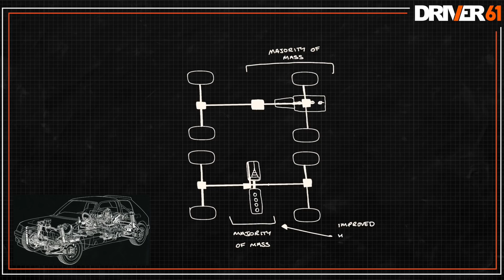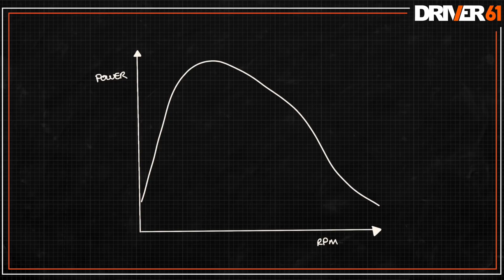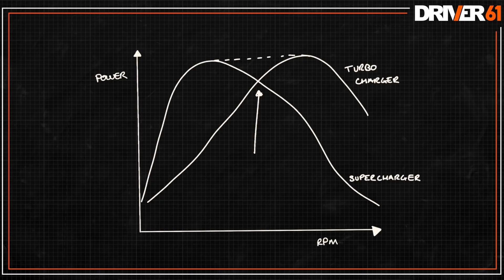Group B: When Rallying Got TOO FAST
The Audi Quattro, Lancia 037 and the Peugeot 205 T16 - some of the most iconic names in rallying. Cars that pushed the limits of what was possible in a way that we haven’t seen since. It was called Group B and is still held as the Golden Era of Rallying.

Group B was a class where manufacturers were allowed to go all out, with almost unlimited power, crazy aerodynamics and new exotic materials. It brought about new technologies like 4WD, Semi-Automatic Gearboxes and clever turbocharging systems.

However, it was only for the bravest of drivers. The hugely powerful cars needed a lot of manhandling to thread them through the tight-twisty stages, away from huge drops and dodging a sea of spectators.

Thanks to the following channels, go check them out!

➤A special thanks to Marvdogger2 His channel is full of brilliant content on Group B - check it out!

Rallying went wild in the 80s. The FIA wanted to attract more manufacturers and so created a class that would give the designers pretty much free reign, no power limits, no regulations on boost, and whatever exotic materials you liked.

Rally cars over the years have been largely based on road cars, with rules tightening and loosening on how close the relationship has to be, between the stock car, and the ones that actually race the stage.

For example, in the Group A class - the manufacturers have to produce 5000 road-going versions of the car before it is allowed to compete. In Group B, to lower costs and interest manufacturers, they ruled that only 200 needed to be produced. Group B also allowed almost endless modifications to be made - meaning the race cars were nothing like the road cars at all.

This approach really worked, attracting many manufacturers to Group B - names like Lancia, Porsche, Peugeot, Audi, Toyota, Ford - as well as so many more.

📺 F1 Driver’s Technique Explained

📺 F1 Engineering

🏎️ Track & Racing Driver!

🏁 Sim Racers!